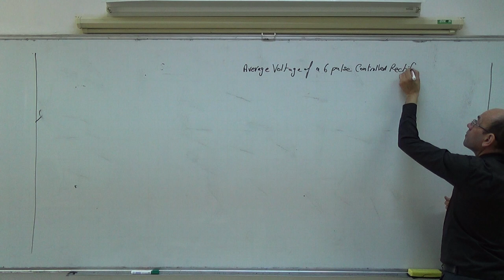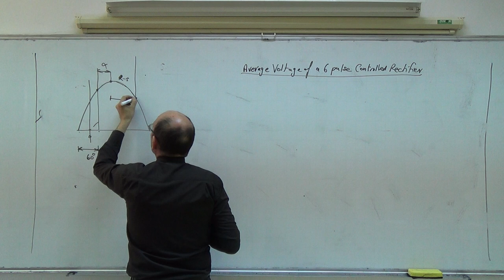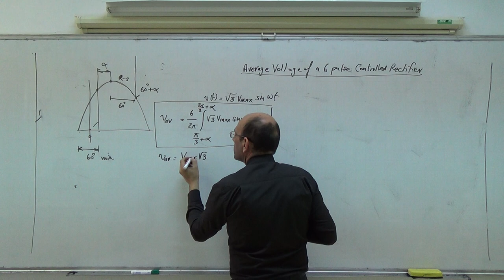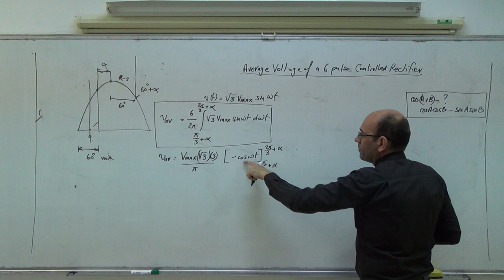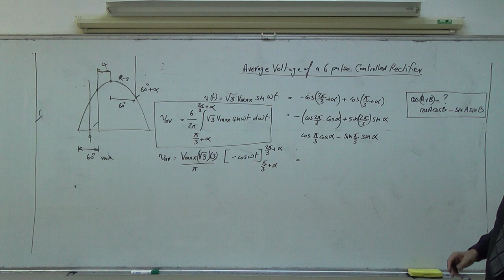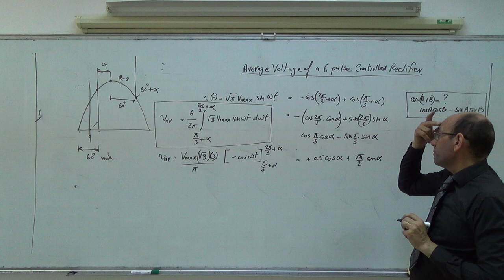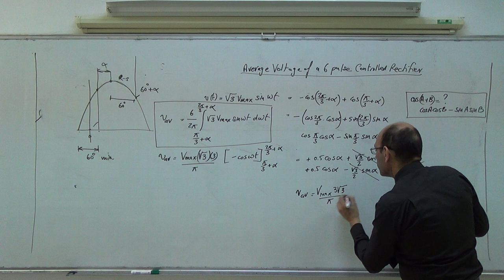6 p: Deriving the formula for the average voltage of a 6p controlled rectifier, 2/4/2014